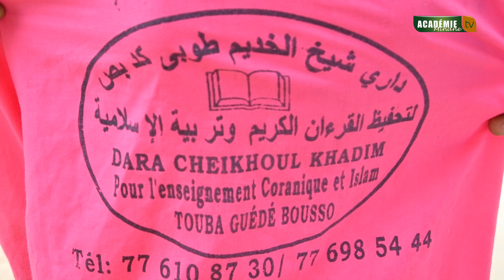Ziarra Daara Internat Cheikhoul Khadim Touba Guédé Bousso auprès de Serigne Mountakha MBACKE Bachi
Ziarra Daara Internat  Cheikhoul Khadim Touba Guédé Bousso auprès  de Serigne Mountakha MBACKE Bachir